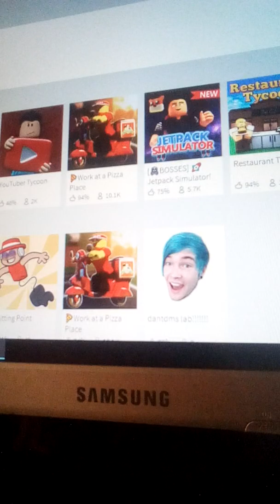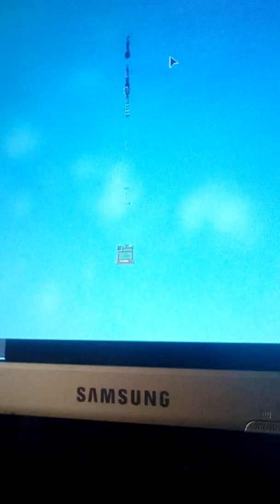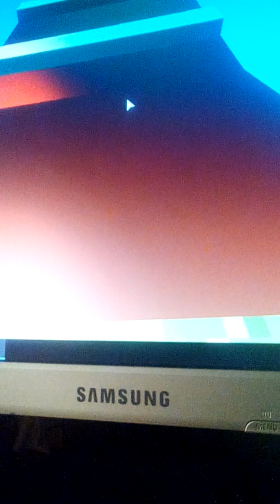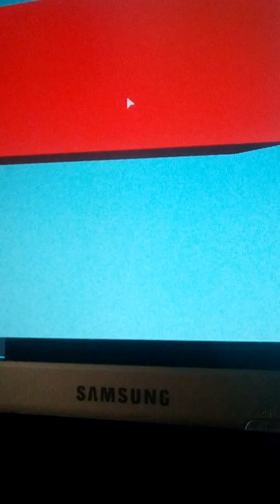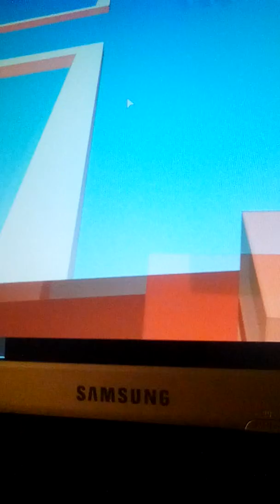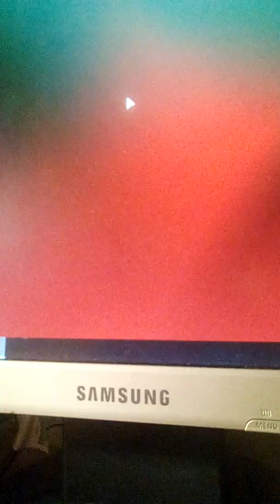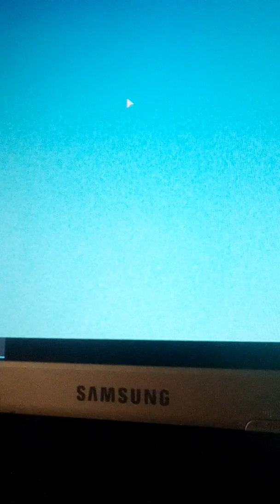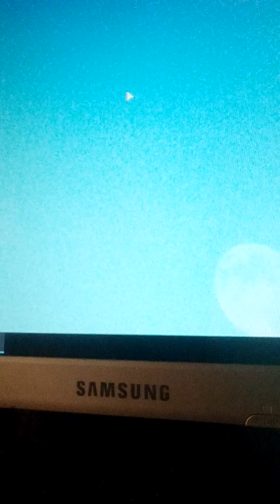Climb to Minecraft || Roblox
Today is my first video of Roblox on my channel. Played Climb to Minecraft if you don't know.

P.S sorry for my frustration and I'm sorry that I am so crap at Parkour.